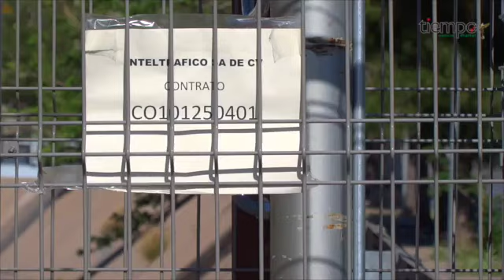Cumplen "Fototranzas" 13 días sin funcionar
A 13 días de que 4 cámaras de fotomultas fueran desconectadas por usar “Diablitos”, las cámaras del periférico de la Juventud y La cantera aún no están en función.